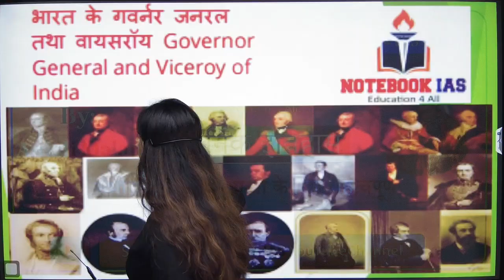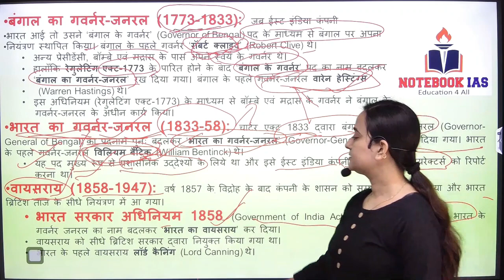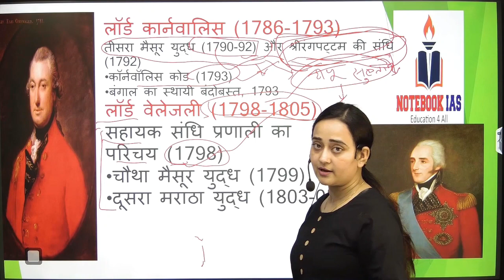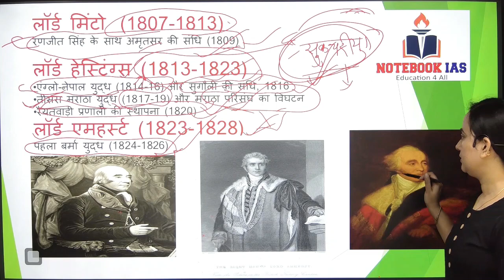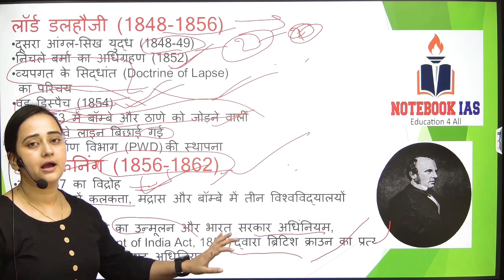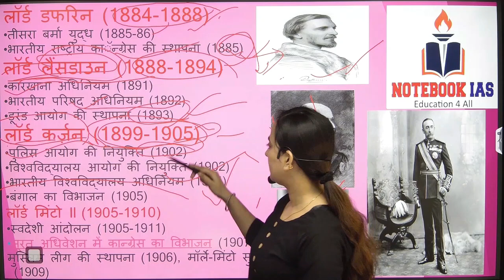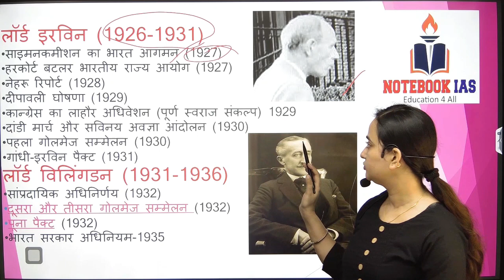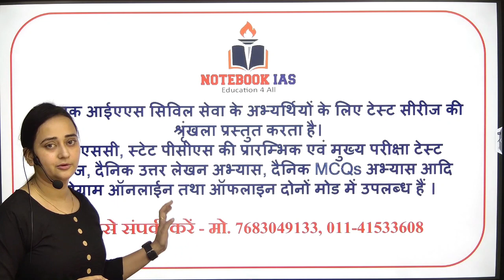भारत के गवर्नर जनरल तथा वायसरॉय